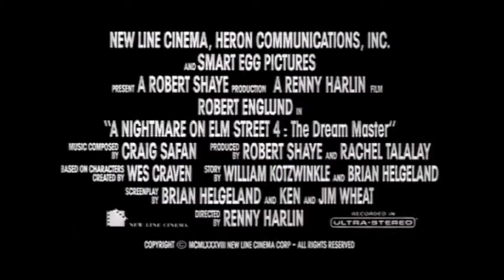A Nightmare on Elm Street 4: The Dream Master (1988) trailer